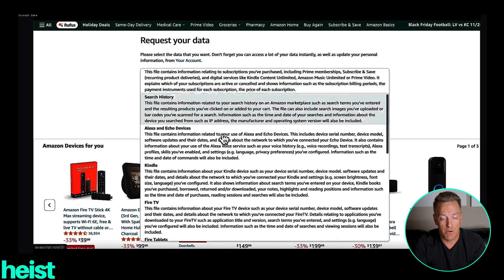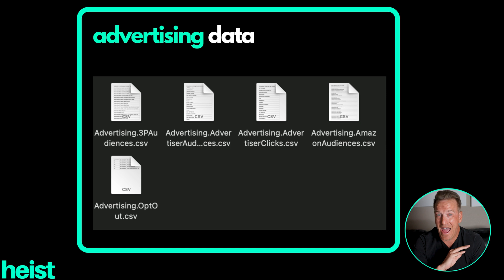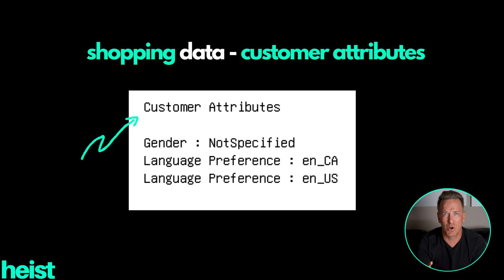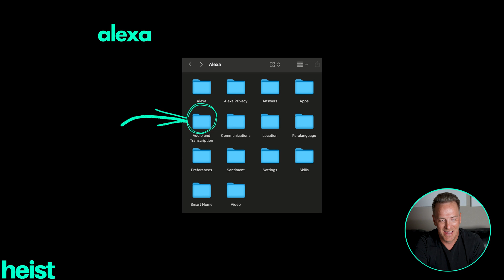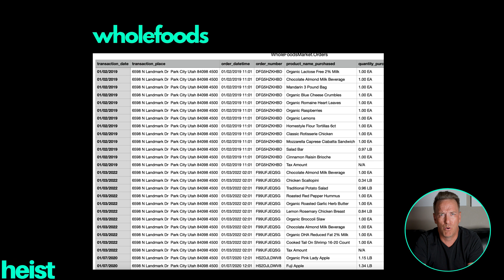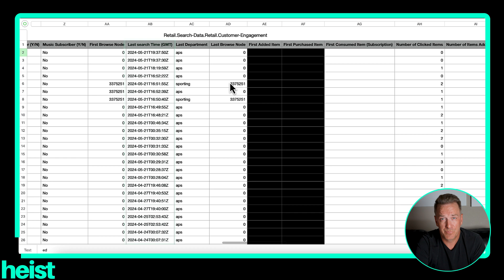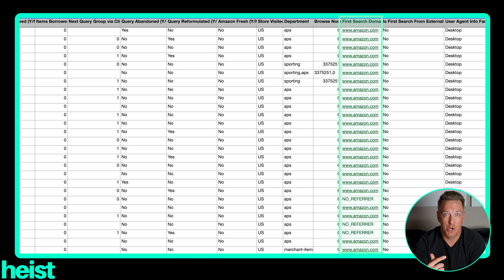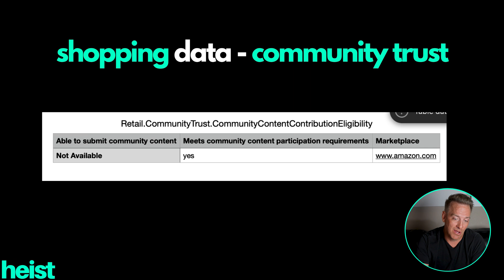ALL of the Data Amazon Has On You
I pulled a privacy data request to uncover all of the data amazon has on it's shoppers.

And holy sh!*t!

Looking through dozens of folders and hours of agonizing detail  - what I found is pretty shocking.

Everything i've done as a user on amazon platforms spanning over 10 years including amazon.com, prime, wholefoods, and even recordings from alexa.

In this video I break down the most interesting findings, including what it means if you sell on Amazon FBA.

0:00 Intro
1:09 How I Got the Data
3:34 Advertising Data
6:13 Shopping Data (customer attributes)
7:01 Alexa Data
8:29 Wholefoods Data
9:47 The MOTHERLODE - Amazon.com Shopper Data
12:55 Cart Adds & Purchases & IP Addresses
14:06 Community Trust & Reviews
14:31 Geographic Region Tracking
14:53 Wrapping Up & What It Means